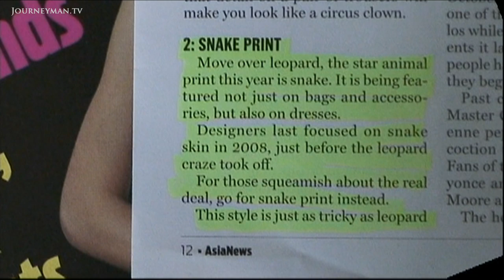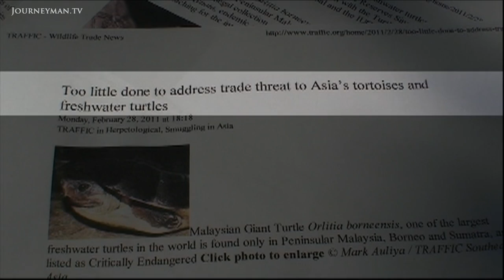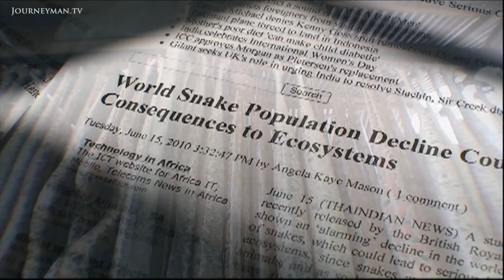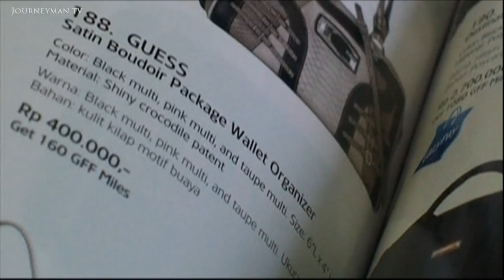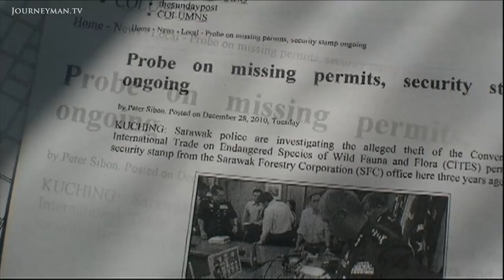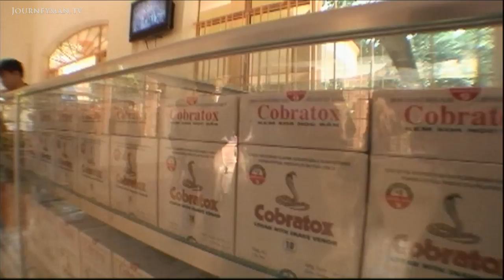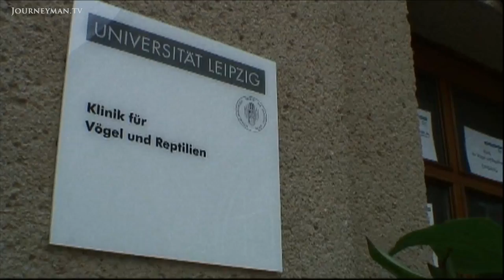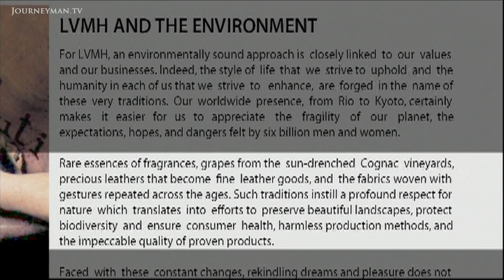The Gruesome Details Behind the Snakeskin Trade (2011)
The Medan Connection (2011): Exposing the grisly truth behind one of fashion's most controversial trends.

This shocking report has already been forcing change at the highest levels of Swiss politics. Travelling to Indonesia, it reveals the brutal roots of the world's luxury reptile skin industry.

"Move over leopard, the star animal print this year is snake!" For the image-conscious elite, snake skin handbags come at a price, but not with a conscience. Tracing the supply chain back to its violent origins, it appears even protected reptiles are not safe. In the rudimentary slaughterhouses instant death is not guaranteed and often the snakes are skinned alive. Laws exist to prevent this, but they are easily circumvented. With illegal snake skin supplying the major fashion houses the industry has a lot of power, which the UN regulating body has failed to control. "Overall the policy makers involved in this trade must accept that there are a range of major problems".